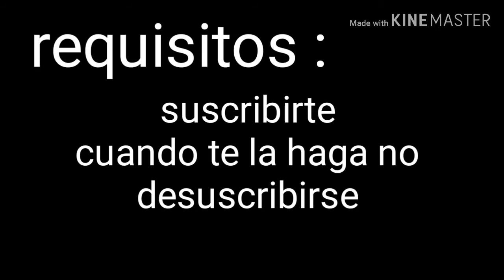Nose que poner :v